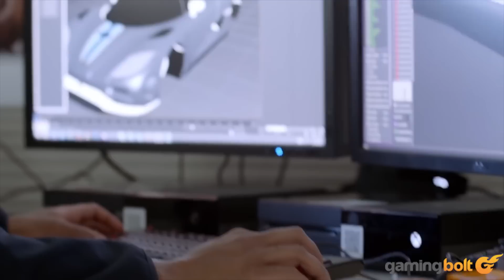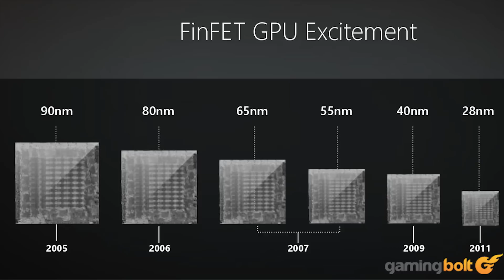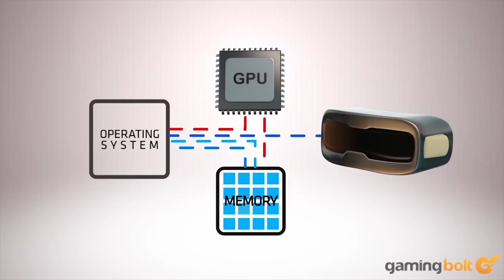In Theory: Can Xbox Scorpio Use AMD Vega/Ryzen GPU/CPU Combination?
It’s surprising, really, just how fast time flies. We’ve now been talking about the PS4 Pro, Xbox Scorpio, and the Nintendo Switch for months. The Pro’s already out in the market, delivering largely what we expected it would: a compromised, sub-4K experience at an accessible price-point.

As we discussed earlier, the Switch falls flat when it comes to pricing, stuffing old, mobile parts into a tablet form-factor, then selling that at a price that’s higher what the PS4 is currently available for. The Switch is due for a March 3rd release, but apart from the improbable miracle of it somehow not pouring Nintendo’s thirty-year-old hardware ambitions down the drain, it holds few surprises. With a whole extra year to take advantage of changes in the hardware market, it now falls on the Xbox Scorpio to drive console gaming forward over this (half) generation.

Note: Please note that this feature is a theory and opinion based on current technological trends. The only things we know for sure about the Scorpio is its 6TFLOPs GPU, 8 Core CPU and high bandwidth memory.